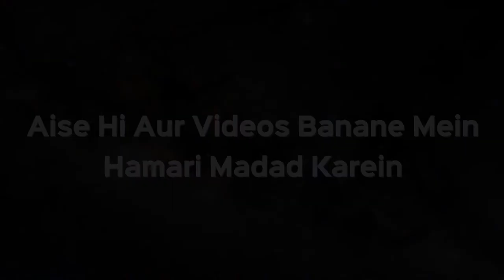Agar Koi Shakhs Bimari Ki Wajah Se Hambistari Nahi Kar Sakta Toh Islam Kya Kehta Hai? | Kifayatullah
Agar Koi Shakhs Bimari Ki Wajah Se Hambistari Nahi Kar Sakta Toh Islam Kya Kehta Hai? | Shaikh Kifayatullah Sananbili | iPlus TV

UPI : donateilm@icici